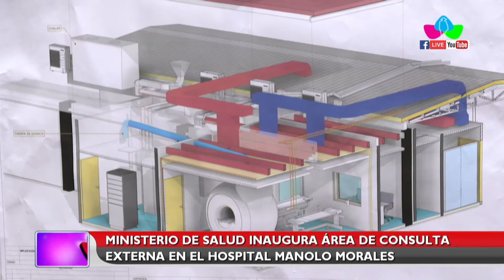Ministerio de Salud inaugura área de consulta externa en el Hospital Manolo Morales